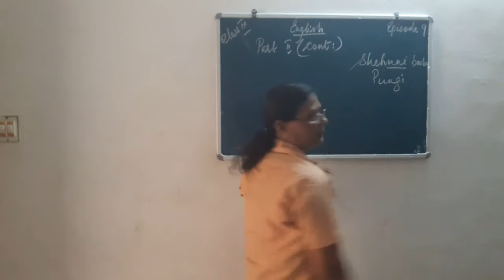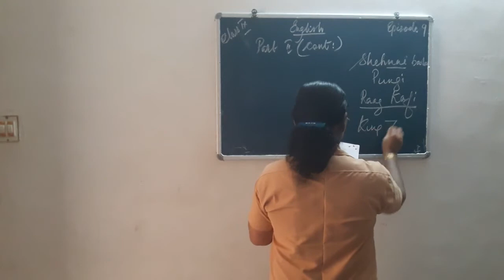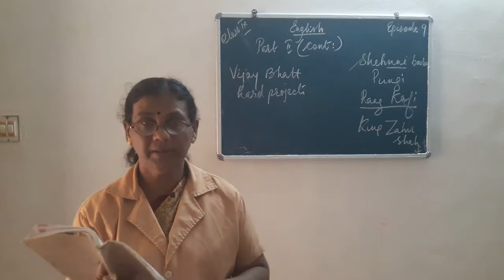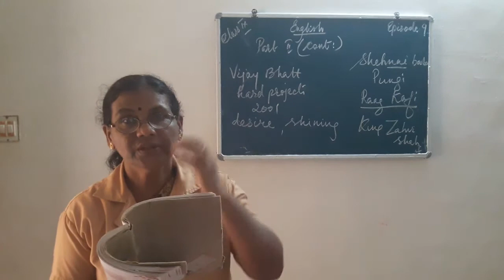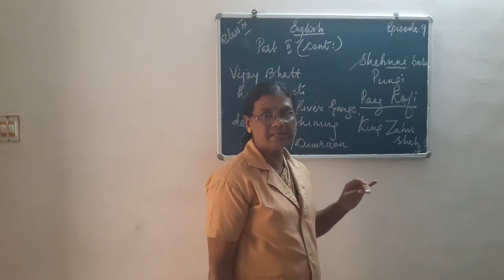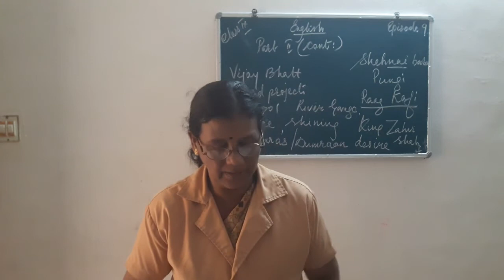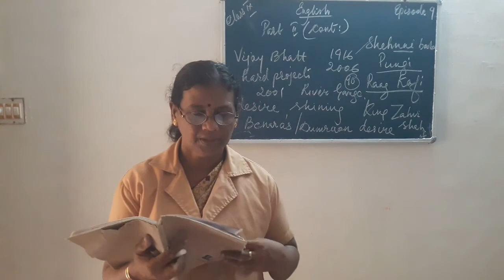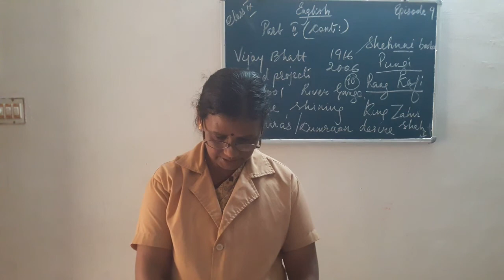HMCS CLASS IX ENGLISH EPISODE 9